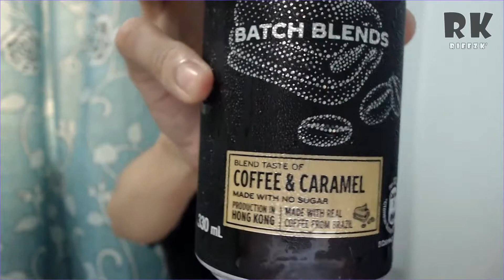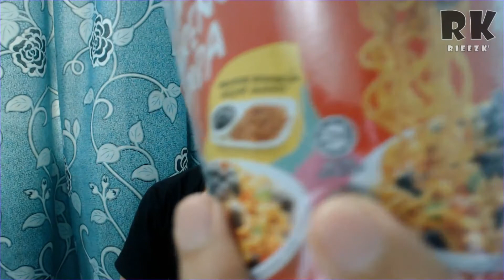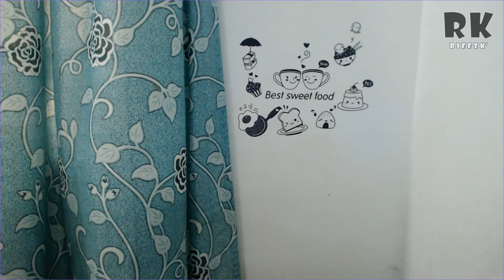[NEW] COCA-COLA DENGAN KOPI PULAK DAH | COCA-COLA COFFEE & CARAMEL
Korang pernah beli dan rasa tak air ni? COCA-COLA dan COFFEE
Aku baru nak cuba tapi ini yang terjadi . . . .

Recording Tool
Camera :
Webcam :
Mic :

Food Utensils
Mangkuk :
Sudu, garpu, chopstick :
Pinggan :

**Setiap orang berbeza pendapat, boleh jadi pendapat aku tak betul, harap korang boleh terima pendapat aku, jika bercanggah dengan agama islam harap korang tegur